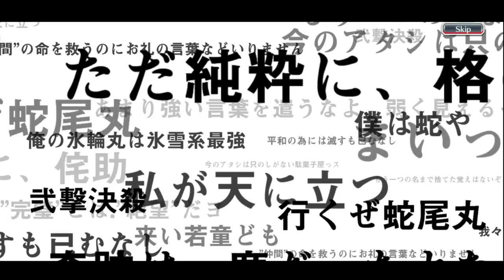WOW! EOM FEBRUARY BANNER HAS BEEN RELEASED! | SAFWY UNTOLD STORIES ROUND FOUR | Bleach : Brave Souls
End of the month February 2022 banner is here! Hello everyone, this is my seventy second video on youtube and this video is a gacha video in the Bleach Brave Souls game, to be precise, on the SAFWY Untold Stories Summons Four. So, this time, I'm going to do gacha 3 steps on this banner like i always do. Curious what can I get during these 3 steps? Just watch the video guys, thank you.